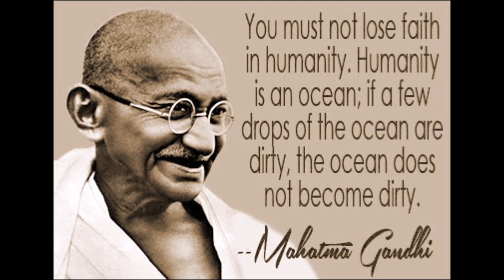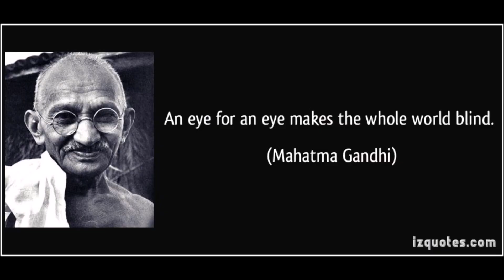“An Eye for an Eye will make the whole world blind" - Gandhi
Join the webinar on July 8 here

Current happenings in our global village today are reflecting what may be termed ‘Practicing the Logic of Exclusion’ – an irreverent, irrational and intolerant view of ‘the other’, manifesting itself in hatred, violence and bloodshed. In so far as the BREXIT vote of ‘Leave the EU’ is based on hostility towards and fear of foreigners and refugees usurping jobs and resources, it reflects this practice.  Perhaps the need of the hour is to understand the Gandhian way of resolving conflicts and peaceful co-existence based on   humane values that eschew narrow minded national, communal, fundamentalist and sectarian thinking.

This webinar is an attempt to see how Gandhi may be applied to heal our world situation today. Our host, Dr Suman Khanna Aggarwal, a Gandhian scholar, peace researcher & Founder President of Centre for Peace & Conflict Resolution – a unit of Shanti Sahyog (a Gandhian NGO, working in 17 slums in Delhi, India in the areas of Education, Health, Vocational Training & Women Empowerment) will cover  the following topics:

 The Gandhian Approach to Life & Politics
 Understanding Conflict
 Why Choose Nonviolence? & Gandhi’s answer:
“The Law of Nonviolence which is The Law of Love is The Law of Our Species.”
 Gandhi’s view of God & Religion
 The Science of Nonviolence